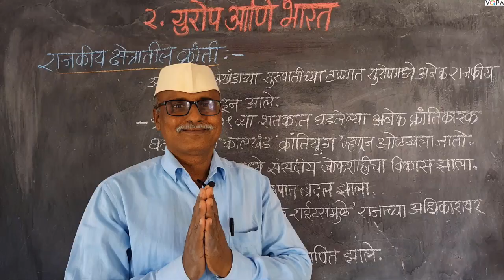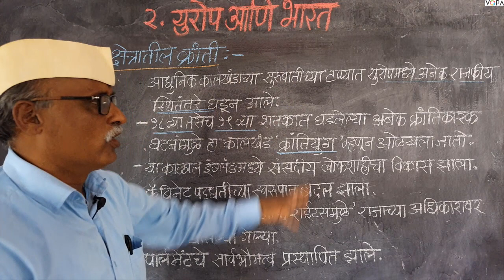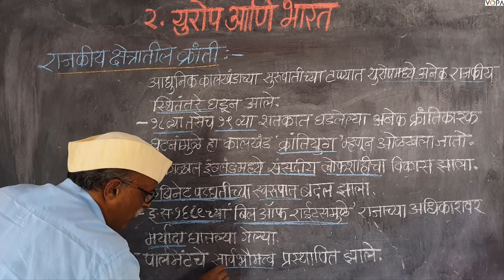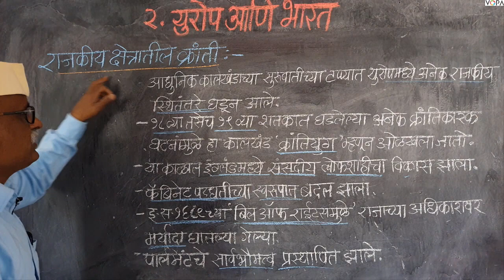८वी । इतिहास । एन. एम. एम. एस । युरोप आणि भारत | V15 |V-School